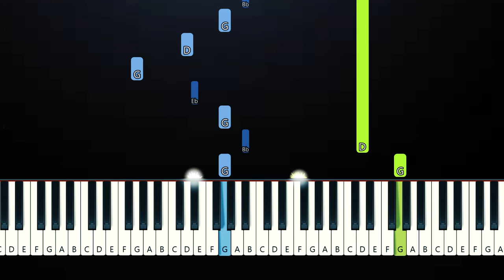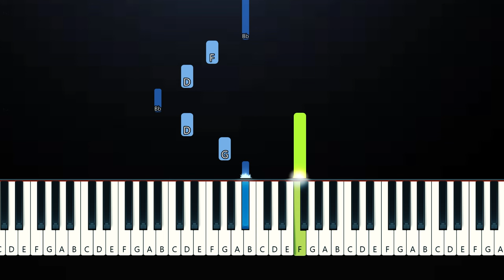Gigi Perez - Fable (Piano Tutorial)